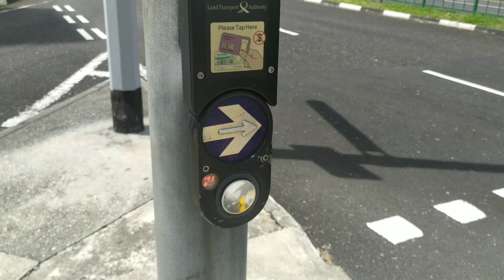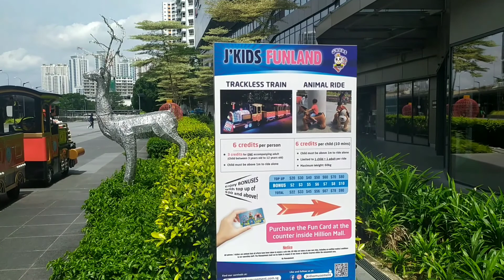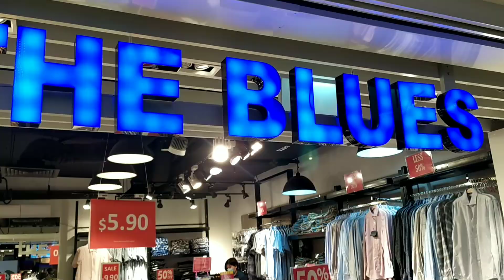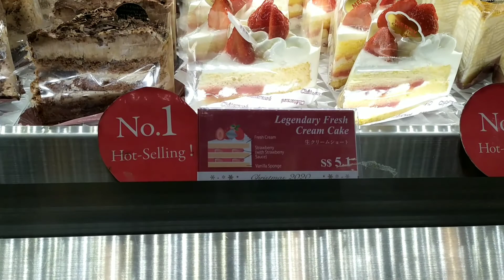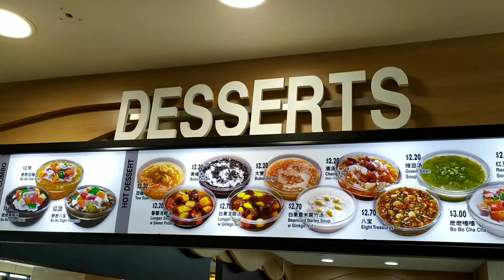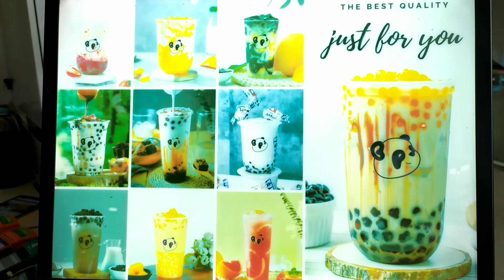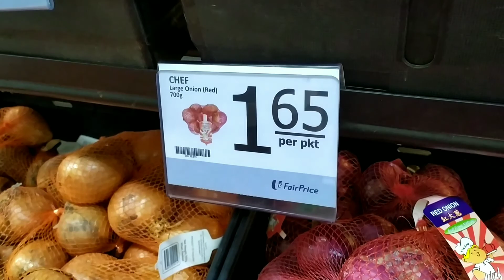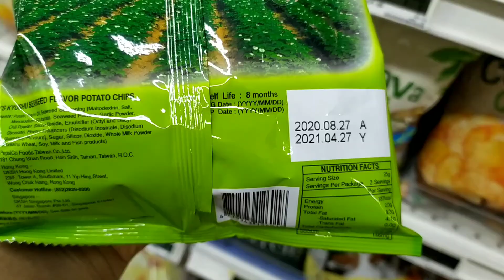Cost of living in Singapore | Food culture in Singapore | Christmas celebrations